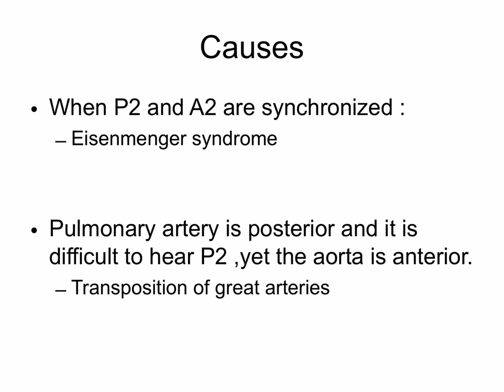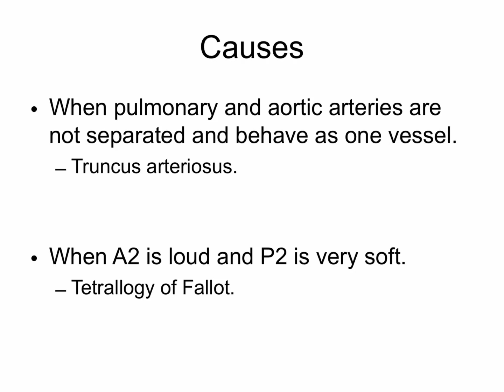Single S2 ( Single second heart sound)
Descrption of how a  single second heart sound arises.